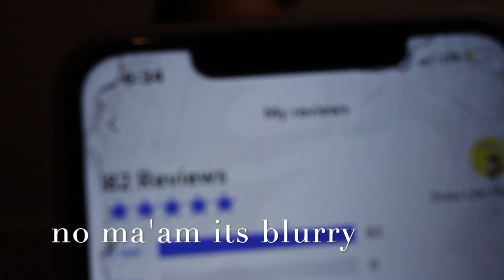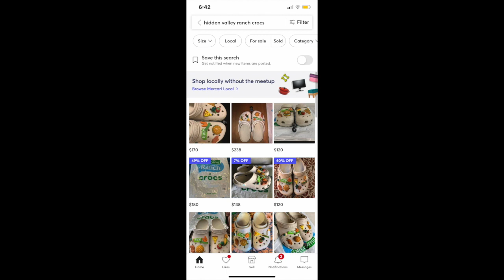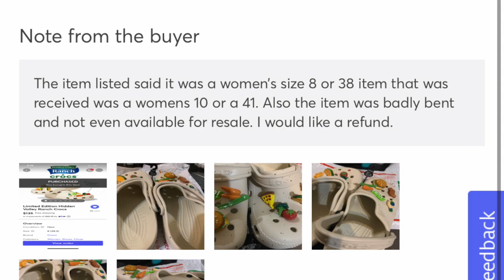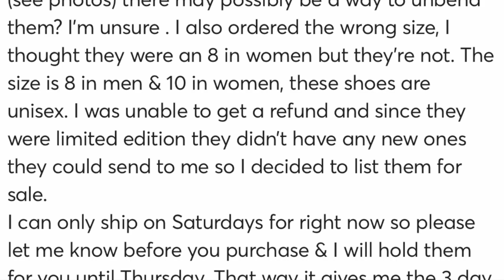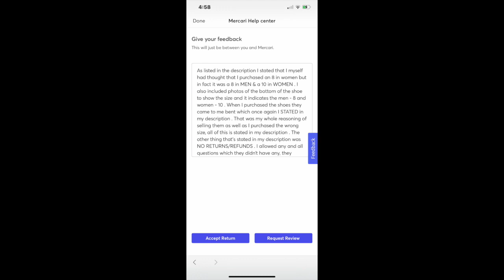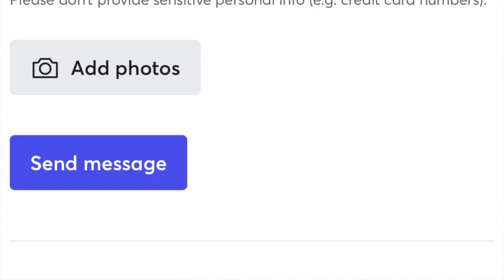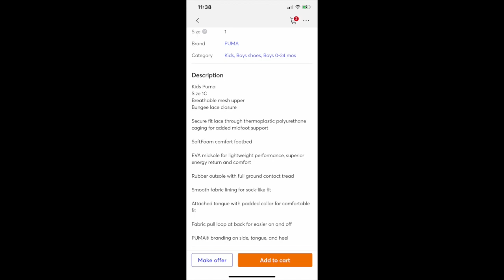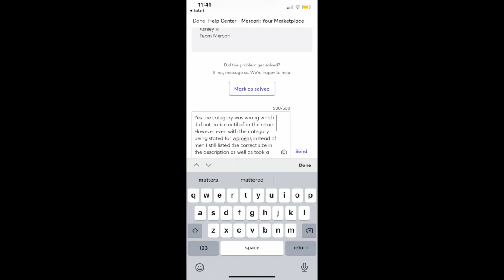Mercari Is Cancelled! Truth Is... | Mya Reborns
Hi guys, so this is (hopefully) my last video being a downer, lol! I just had to let you all know the shadiness that mercari does and how they treat their buyers vs their sellers. I won't be listing my dolls on there anymore so please follow me on reborn.com - Melanated Bebes !